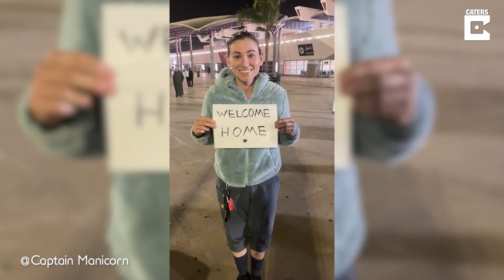COUPLE TRAVELLING WORLD SAY SPENDING FIVE WEEKS ALONE HELPED MARRIAGE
ID: 3548122

ONSCREEN CREDIT -  @Captain Manicorn